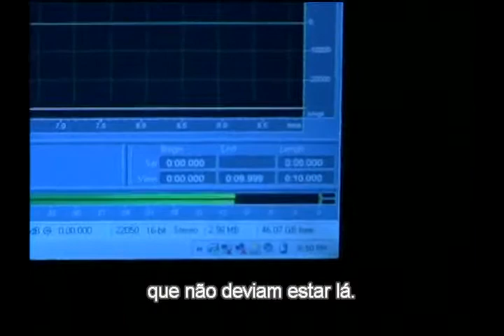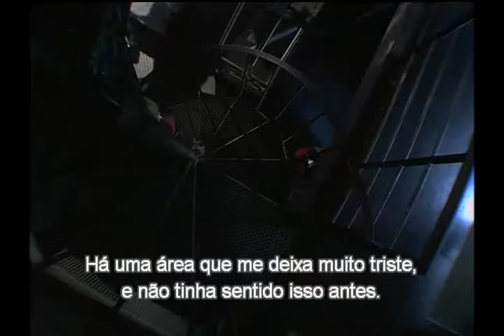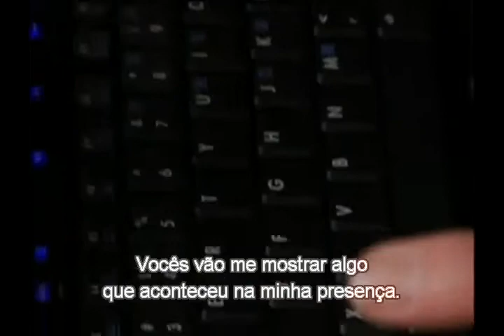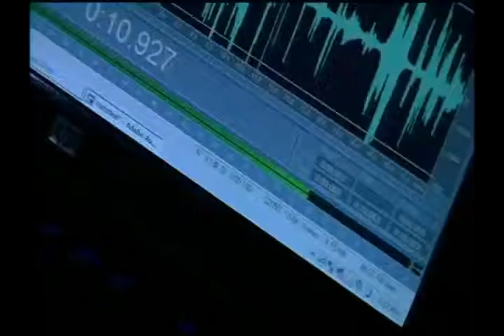Transcomunicação Instrumental (TCI / EVP )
Documentário sobre EVP (extra do filme  Vozes do Além-2005)